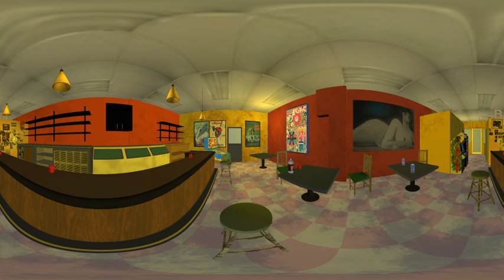Cafe Metropolis 360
Not technically virtual reality but close enough for my $25 VR headset.